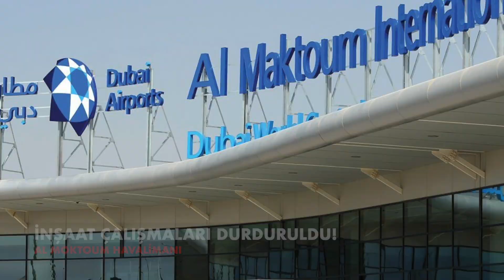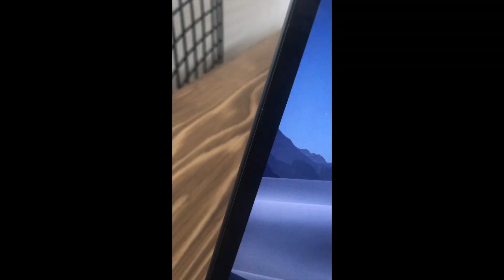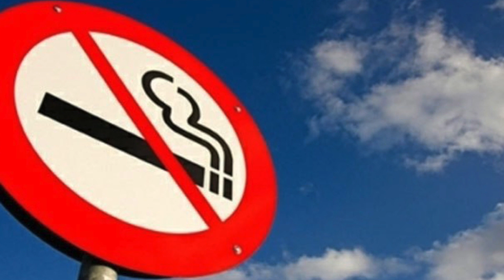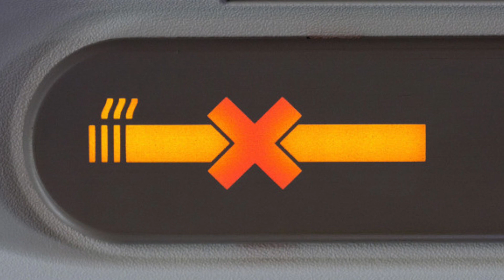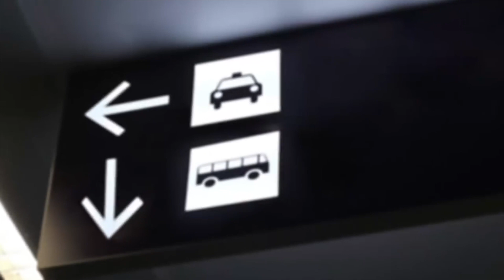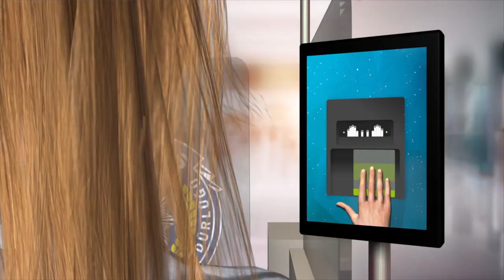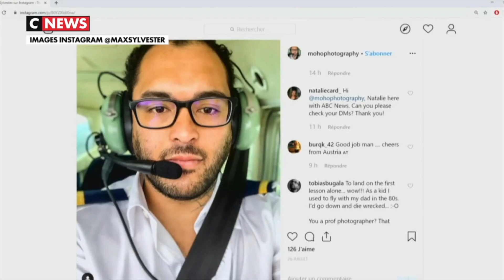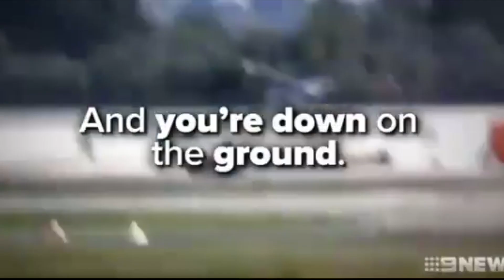KOKPİTTE SİGARA İÇMEK YASAK MI? HAVACILIK BÜLTENİ 62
Türkiye ve dünya havacılığından haftanın öne çıkan gelişmelerini derledik.

1- THY’nin kaptan pilotu kokpitte sigara içerken görüntülendi. Pilotlar uçakta sigara içebilir mi?

2- Dünyanın en büyük havalimanı olması planlanan Dubai El Maktum Havalimanı’nda inşaat çalışmaları durdu. Bu karar neden alındı? Bundan sonra ne olacak?

3- Sabiha Gökçen Havalimanı’nda hayata geçirilen projeler uluslararası ödüller getiriyor!

4- Air Canada’ya ilginç Fransızca cezası! Şirket neden yolcularına tazminat ödeyecek?

5- İlk uçuşunu gerçekleştiren pilot adayı, eğitmeni havada bayılınca uçağı tek başına indirdi.